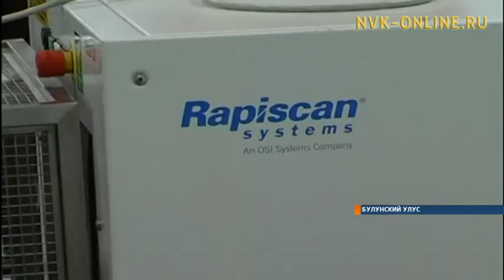"Аэропорт Тикси" отремонтировали